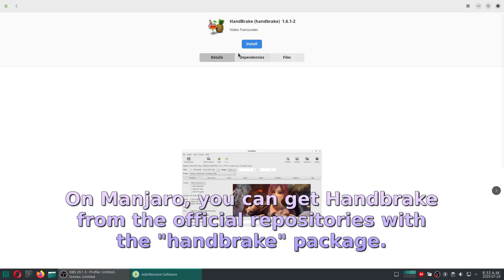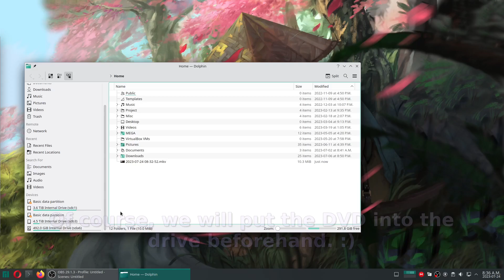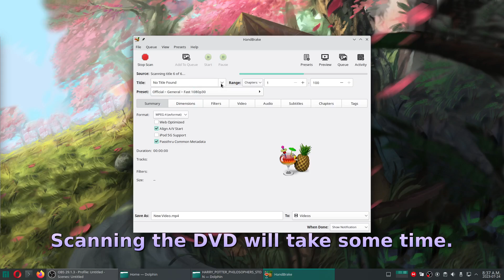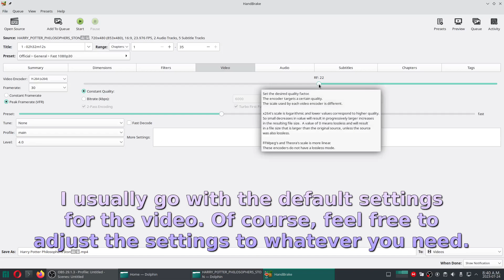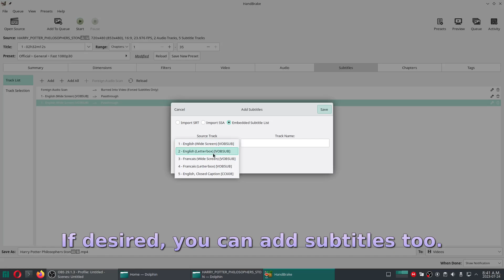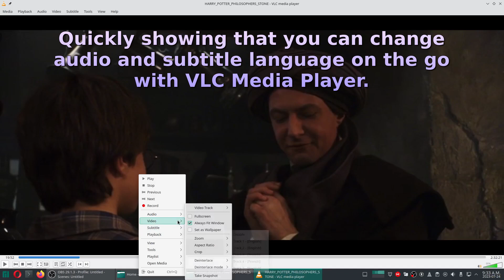Rip a DVD with Handbrake on Manjaro